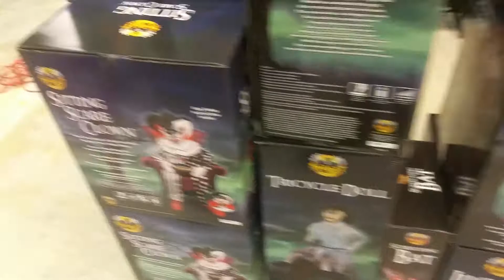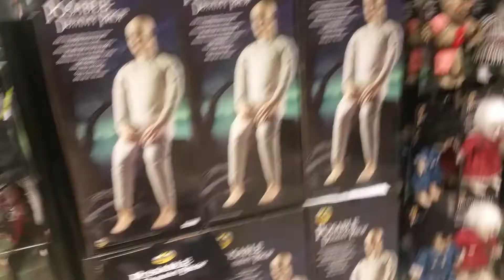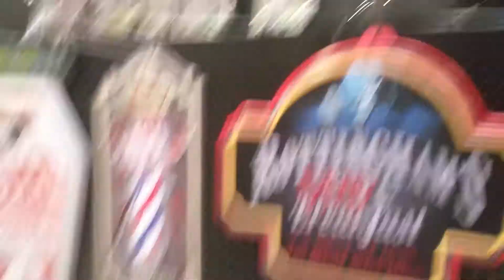SPIRIT HALLOWEEN OPENING TOMORROW NOON BISMARCK ND! HD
Opening tomorrow 8/30/17. Some more stuff was put out after the video. Also it will be clean and pretty when our doors open .No boxes laying around or anything. separate Videos of the themes coming to GMA soon and a full store video on jobeanvideos. Have a good season!